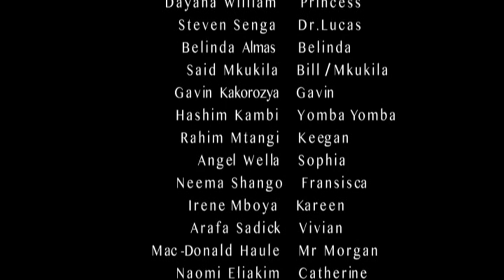SIRI ZA FAMILIA - SEASON 3 EP15